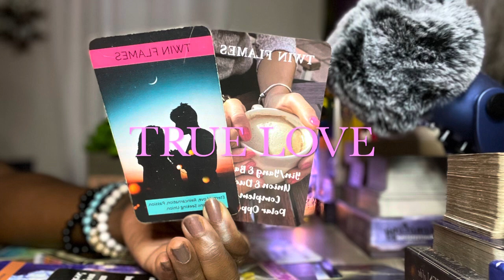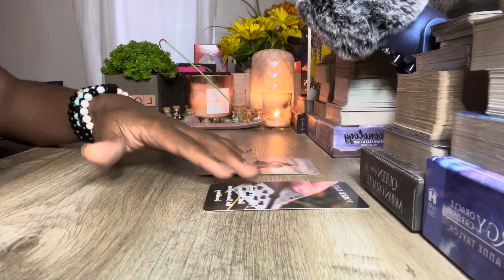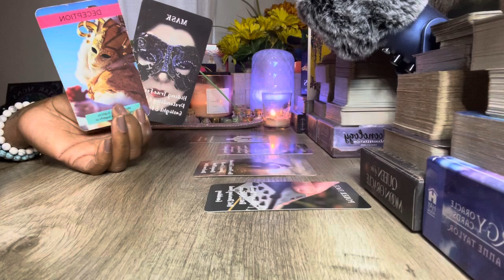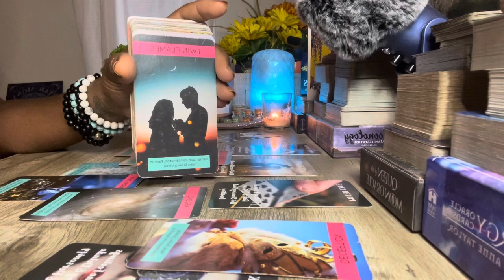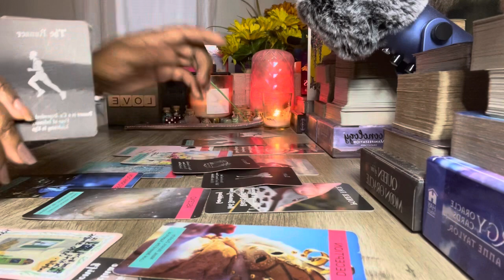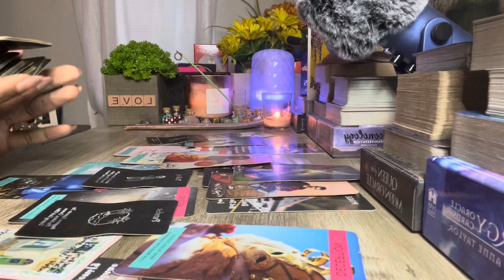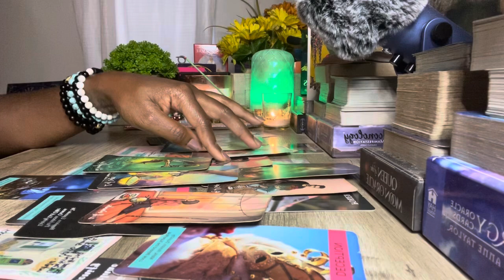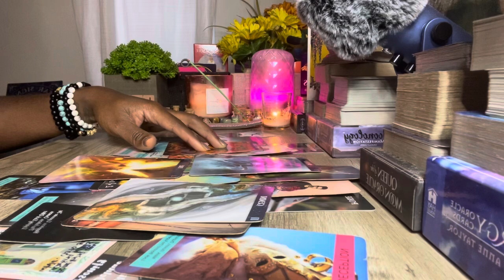AQUARIUS ♒️ | YOU’VE MOVED ON; BUT THIS DECISION WILL NOT BE EASY 💕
AQUARIUS ♒️ | AUGUST 2023 | AQUARIUS VS. ALL ZODIAC SIGNS| WILL YOU RECONCILE? CONTACT? NEW LOVE?

My Placements In Sun, Moon, Rising & Venus:
Sun: Aquarius
Rising: Taurus
Moon: Sagittarius
Venus: Aries